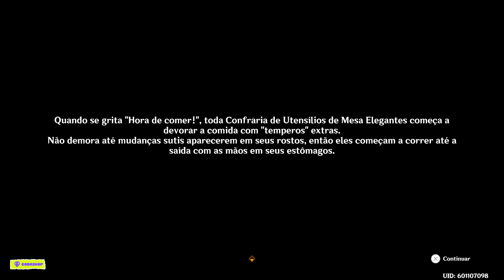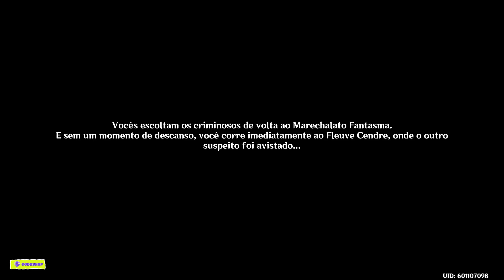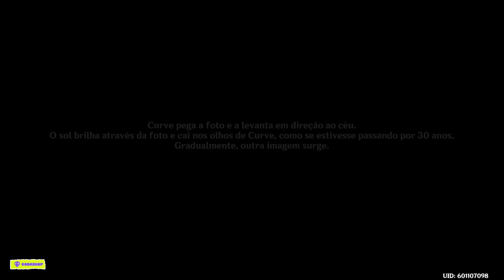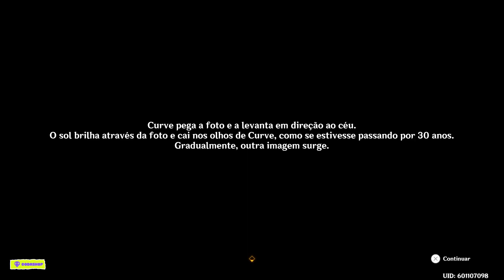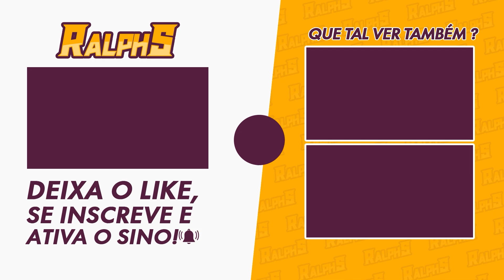MELUSINE PERGUNTADORA E A MÁQUINA DE RESPOSTAS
Nesse vídeo vamos ver essa missão aqui da Talochard, a melusine perguntadora.

🎥MEUS EQUIPAMENTOS
-2x Memória Kingston DDR4 4GB